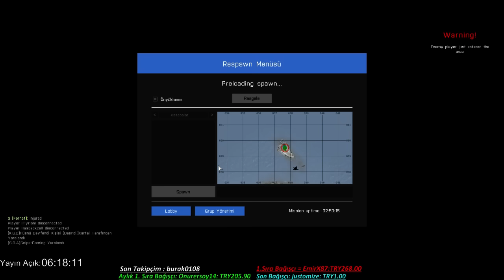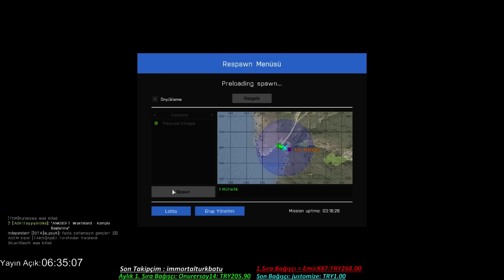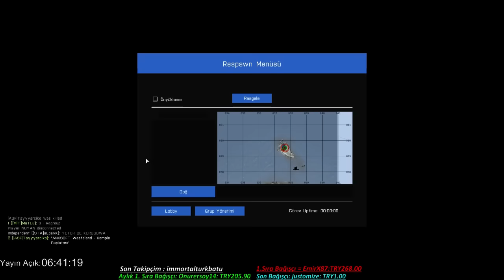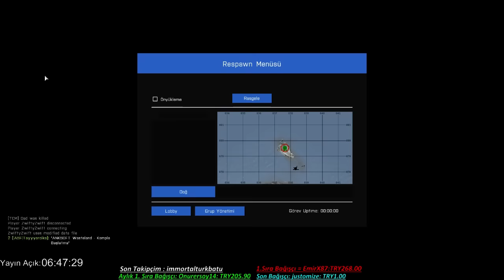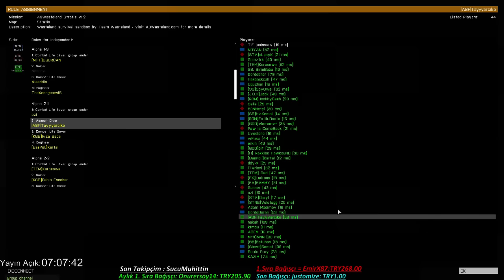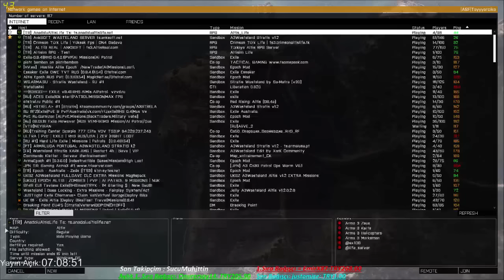Arma 3 Wasteland Silah Dükkanı Katliamı